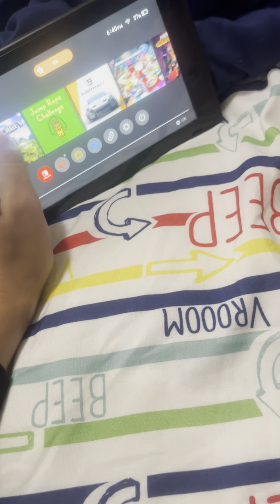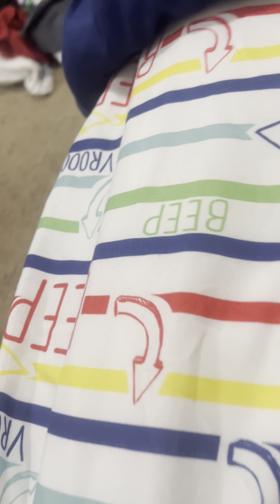The mom got ￼￼ 😡￼